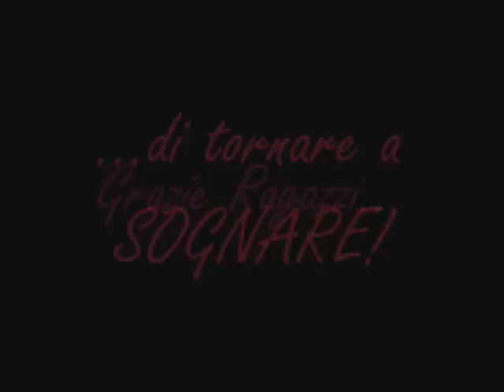Virtus Roma - Air Avellino, Semi - Gara 3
Gara 3 Semifinali 2008